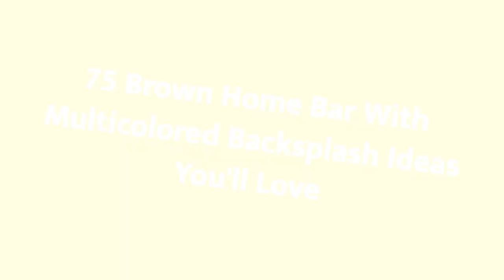75 Brown Home Bar With Multicolored Backsplash Design Ideas You'll Love ⭐️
0:00:00 - Intro
0:00:12 - Brown Home Bar With Multicolored Backsplash Design Ideas You'll Love: Inspirations 1 to 25
0:03:03 - Brown Home Bar With Multicolored Backsplash Design Ideas You'll Love: Inspirations 26 to 50
0:06:07 - Brown Home Bar With Multicolored Backsplash Design Ideas You'll Love: Inspirations 51 to 75